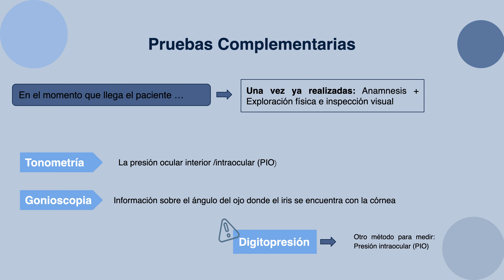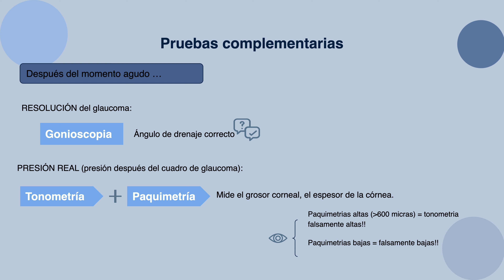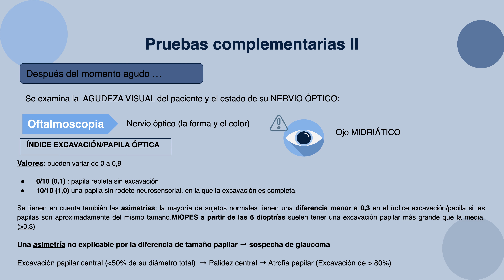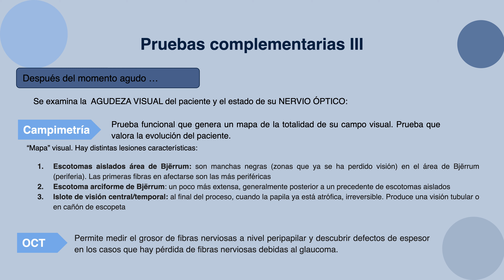Pruebas Complementarias en el Glaucoma Agudo.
🟢 AUTORES:
👤 Patricia Madriñán Borrás
👤 Ana Martínez Lago
👤 Sergio Moreno Ferrer
👤 Cristina Rubio Asensio
👤 Anne Liessem

🟢 El hecho de ser Miembro 😎 además te da acceso exclusivo a:
Gracias!! 😀👍.